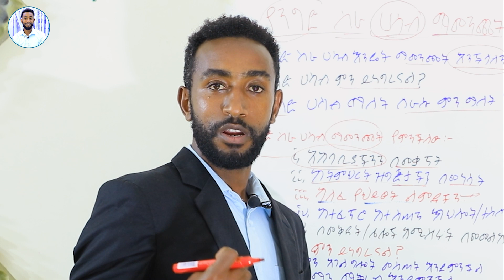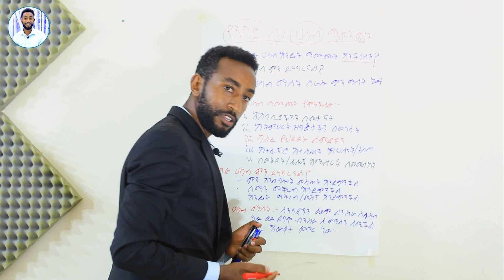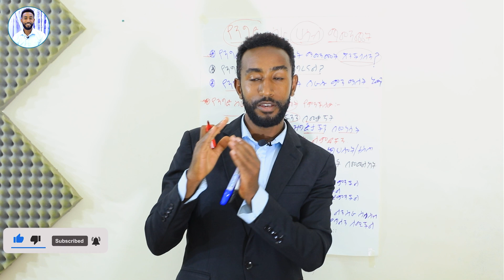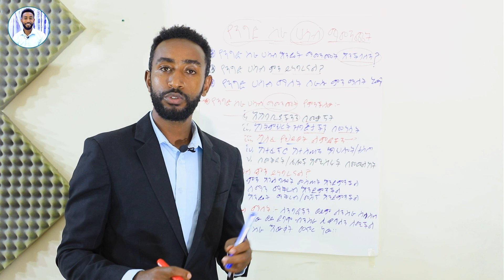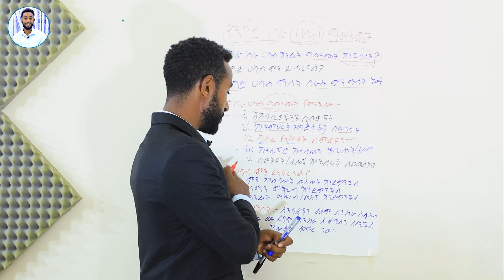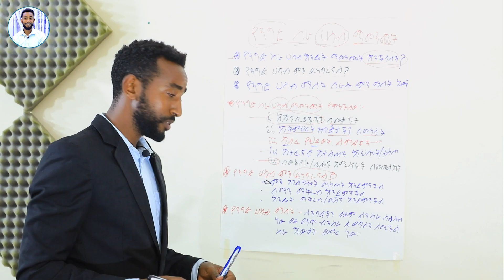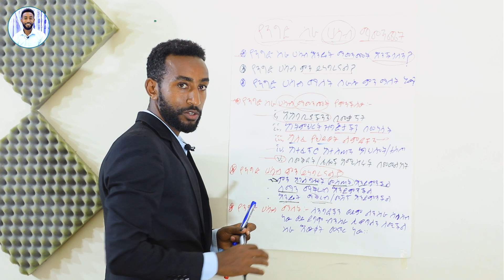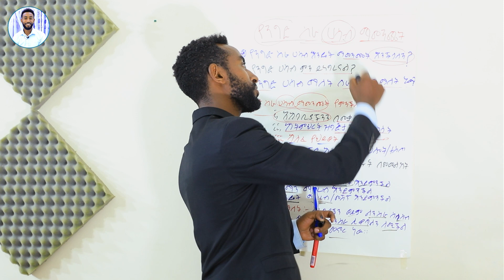የቢዝነስ ሀሳብ ምንጭ ምንድን ነው?| Source of Business Idea |Dawit Dreams | አዋጭ ስራ